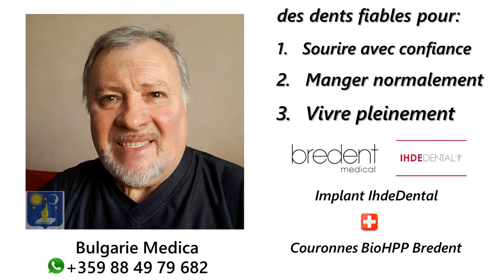Résultat prothèse fixe sur implant basal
Pour la première fois depuis plus de 10 ans mon beau-père Ivan sourit sans baisser la tête et sans cacher sa bouche.

Pour les témoignages vidéo 1 an après la restauration dentaire

Il a refait toutes ses dents en 6 jours avec des implants sur prothèse fixe. Le dentiste a utilisé des implants basals IhdeDental et des prothèses Bredent BioHPP.

Il ne lui restait que 4 dents en haut à gauche et 4 en bas à droite. Il ne pouvait pas ni mâcher du coté droit, ni du coté gauche. Pour mastiquer sa nourriture il faisait une gymnastique faciale assez amusante tordant son visage en huit pour réaliser l'impossible tel un chef d'Etat en cohabitation négociant avec une assemblée nationale hostile et divisée entre droite et gauche.

Il n'arrivait jamais à réconcilier les 2 extrémités. La nourriture restait entière au milieu de sa bouche. Et pourtant il essayait à chaque bouchée avec la patience d'un sage de réaliser l'impossible. Et quand il perdait courage il passait à la rakia l'eau de vie bulgare pour compléter son repas.

Et un jour il en a eu vraiment marre. Pendant un an il a économisé son argent pour pouvoir se payer de nouvelles dents. En Bulgarie c'est une somme énorme. Mais petit à petit avec l'aide de toute sa famille il a réuni les fonds nécessaires.

En une semaine sa vie a complétement changée. Il sourit. Il rigole comme un enfant. Personne ne l'a jamais vu comme ça. Tout le monde lui fait des compliments dans son quartier. Son visage a changé. Il est toujours de bonne humeur et il a envie de sortir. Ce weekend il a emmené Veni ma belle-mère pour boire le café au centre-ville de Plovdiv et se balader. Quelque chose qu'ils n'avaient pas fait de puis des années.